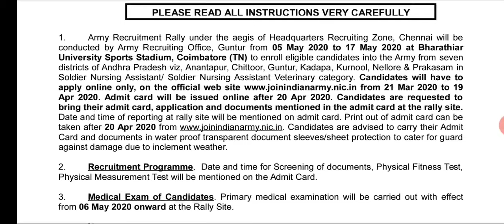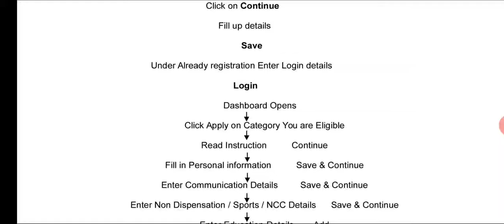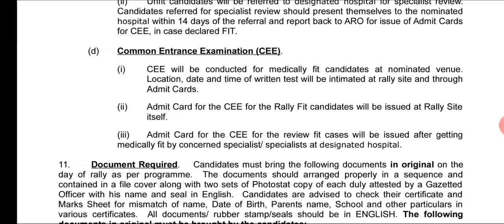Army recruitment 2020 || Latest govt jobs || govt jobs march 2020 || shine India job alert